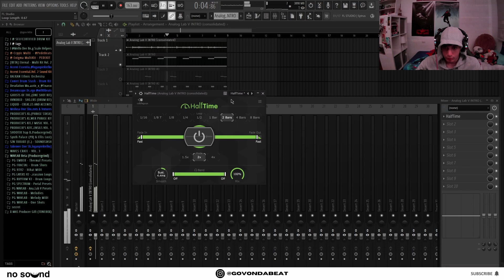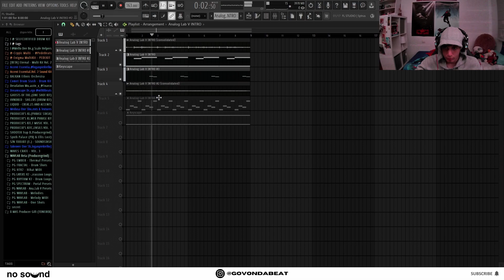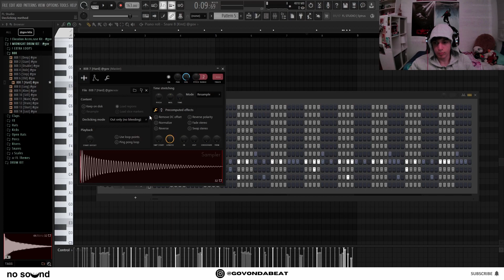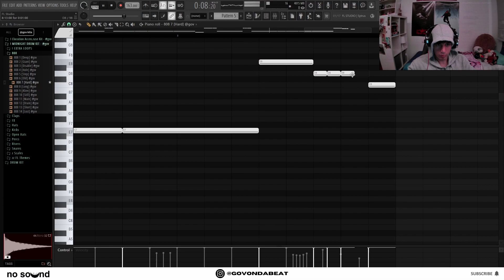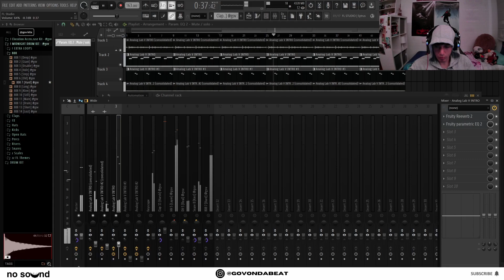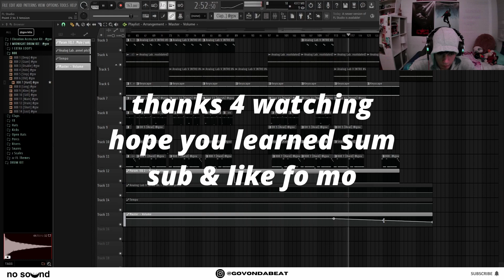Making Nardo Wick Beats is Easy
Let me know down below if you enjoy these type of tutorials , many more to come! SUB & LIKE!

00:00 - beat preview
00:30 - melody 1
00:54 - counter melody
01:18 - melody 2
01:27 - piano
01:36 - adding effects
02:12 - drums
05:23 - pitch change
05:29 - leveling drums
05:49 - eq and leveling melodies
07:09 - arrangement
08:43 - outro